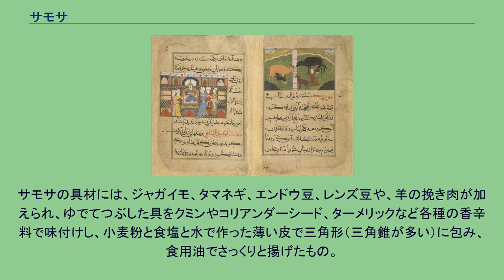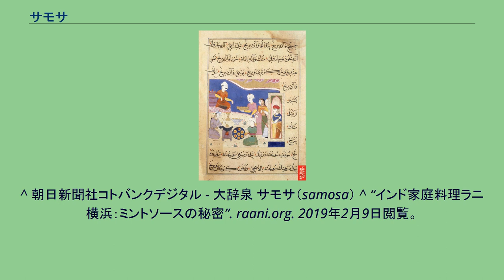サモサ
サモーサー 又はサモサ（ウルドゥー語：سموسہ、ヒンディー語：समोसा、英語：samosa）は、インド料理の軽食のひとつ。
サモサの語源は、中世ペルシア語の「三角形のペイストリー」を意味するsanbosag (ペルシア語: سنبوسگ)にさかのぼる。
サモサの具材には、ジャガイモ、タマネギ、エンドウ豆、レンズ豆や、羊の挽き肉が加えられ、ゆでてつぶした具をクミンやコリアンダーシード、ターメリックなど各種の香辛料で味付けし、小麦粉と食塩と水で作った薄い皮で三角形（三角錐が多い）に包み、食用油でさっくりと揚げたもの。
チャツネをつけたりスープをかけて食べることもある。
隣にはミントのチャツネやホットソース（ミントのペーストに青唐辛子などを混ぜたもの）が添えられることがあり、サモサに欠かせないものとされる。
サモサの調理法を示すペルシアの文書Nimatnama-i-Nasiruddin-Shahi (16世紀) 中世インド・ペルシアでサモサが提供される様子を示すペルシアの文書Nimatnama-i-Nasiruddin-Shahi (16世紀) サモサの起源は中央アジアまたはペルシアだと考えられ、13-14世紀頃にインドに伝わり独自の味付けで人気料理の一つになっている。
^ 朝日新聞社コトバンクデジタル - 大辞泉 サモサ（samosa） ^ “インド家庭料理ラニ 横浜：ミントソースの秘密”. raani.org. 2019年2月9日閲覧。